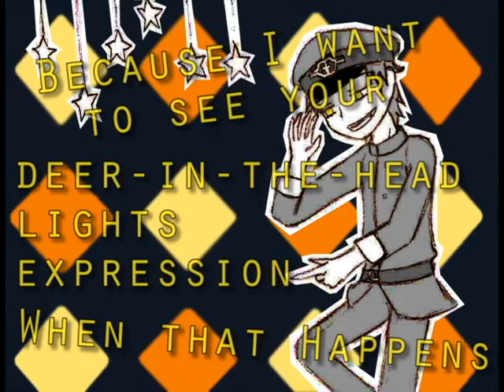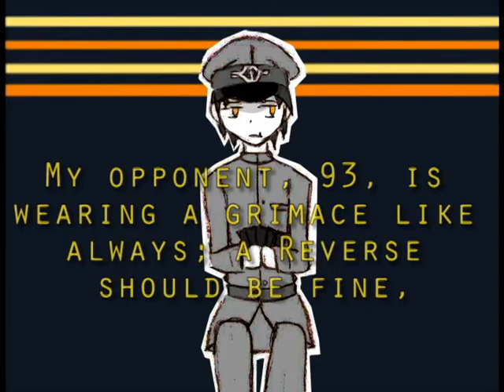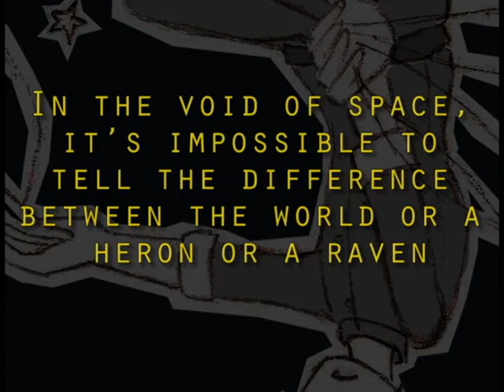【獄都事変】Batsu Game【TagaHira】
This really shouldn't have taken me all week to make...

ANYWAYS! So I played Underworld Capital Incident a few weeks ago and I think I'm in love with all the escorts. And I can kind of see everyone taking a card game like Uno waaaaaaay too seriously, with, somehow, Tagami always winning even though he slept through most of his turns...

...Maybe Tanizaki gets frustrated and ends the game by hitting the table with his Kanabo or something. Kirishima fights the urge to cut the cards literally. Kinoshita's too drunk to deal cards. Saeki the angel keeps everyone from doing anything too stupid and Hirahara still has no idea how to play but look at the colorful cards! And Rokkaku's too busy to play or something...

So! Yeah. (There also isn't enough TagaHira in the world. Please let there be more.)